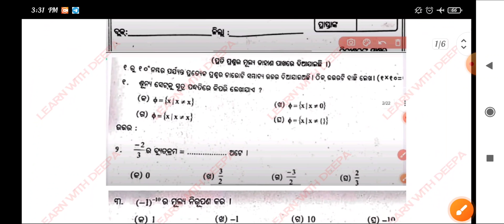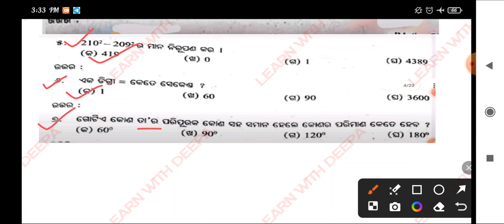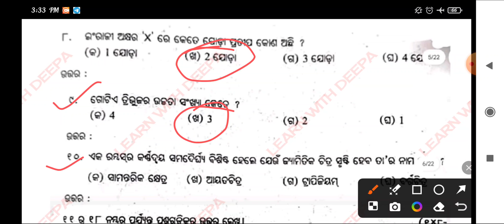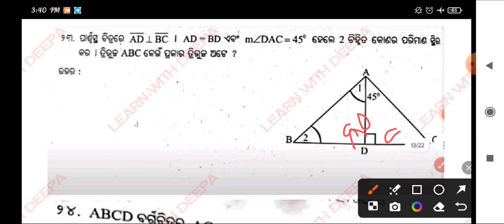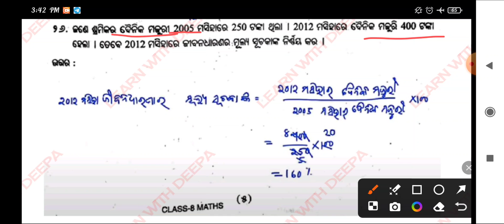Class 8 Math Real Question Answer Annual Exam 2024